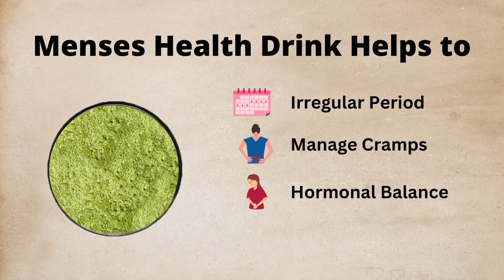Menses Health Drink Mix - Helps with Hormonal Imbalance, Period Health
Justvedic Menses Health Drink Mix has a pleasant smooth sweet minty taste. Justvedic Menses Health Drink Mix consists of premium quality handpicked spearmint leaves powder in form of Mentha Spicata Spearmint. They have been handpicked from certified gardens in West Bengal. It offers the perfect instant powder for hormone imbalances in women and aids in digestion and in increasing memory It also goes a long way in fighting unwanted facial hair in the case of women. Being very good for digestive upsets, Justvedic Menses Health Drink Mix is commonly used to help relieve symptoms of nausea, vomiting, and gastric issues. The compound carvone, which is naturally found in spearmint, has been shown to strongly inhibit muscle contractions in the digestive tract, which further explains how this herb helps relieve digestive problems. Also being a major source of antioxidants, Menses Health Drink Mix shows excellent antioxidant activity against free radicals.

Spearmint is high in beneficial antioxidant compounds that help protect against and repair damage caused by free radicals. It helps women in case of hormonal imbalances as it helps reduce testosterone levels and assists with ovarian cysts. It is also known to assist in the increase of the number of viable eggs. A study on 42 women with polycystic ovary syndrome (PCOS), who drank Menses Health Drink Mix twice a day - showed that it helps in lowering testosterone levels. Furthermore, it was found to assist with higher LH and FSH levels compared to women who drink normal tea. Menses Health Drink Mix also assists with the reduction of unwanted facial hair in the case of women. It has also been found that Menses Health Drink Mix helps with memory and drinking Menses Health Drink Mix regularly helps reduce hirsutism and prevents the growth of dark, coarse hair on the face, chest, and abdomen for women.

Menses Health Drink Mix is commonly used to relieve stress. This powder contains compounds that have been shown to promote relaxation and reduce stress. Spearmint has shown beneficial effects on arthritis pain. Additionally, powder made from this herb may help reduce stiffness and disability caused by arthritis. While evidence on the effects of spearmint on blood pressure is limited, studies have shown that it works similarly to common blood pressure health products. Spearmint has antibacterial activity against several types of harmful bacteria, including bacteria that cause foodborne illnesses, such as E. coli and Listeria. Though human studies on the effects of spearmint on blood sugar are lacking, some research has shown that this herb may significantly lower blood sugar.